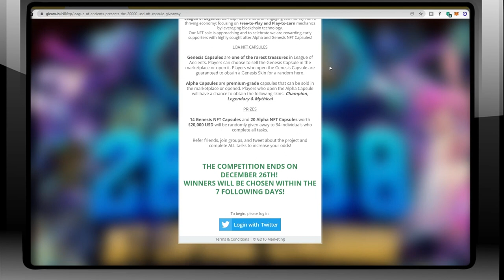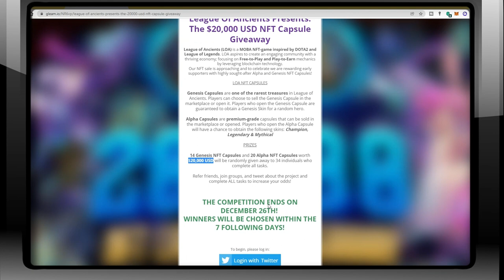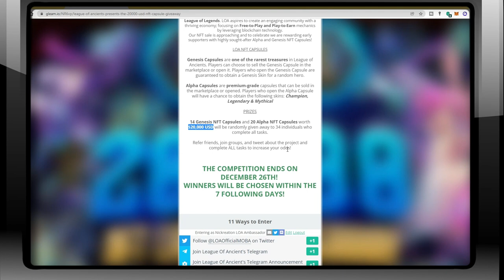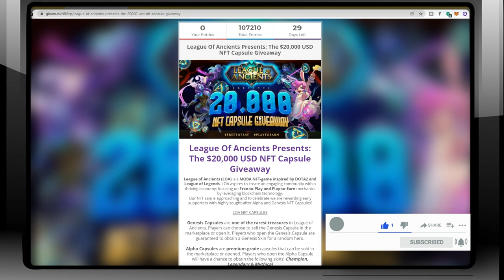League of Ancients NFT Sales Event Trailer and 1 Million Pesos Worth of NFT Skins Giveaway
This video will show you the League of Ancients NFT Sales Event trailer and the giveaway worth 1 Million pesos until December 26th!

Our NFT sales are coming & to celebrate we are giving away
20 x ALPHA Capsules
14 x GENESIS Capsules
Capsules include a Hero NFT Skin & $LOA tokens